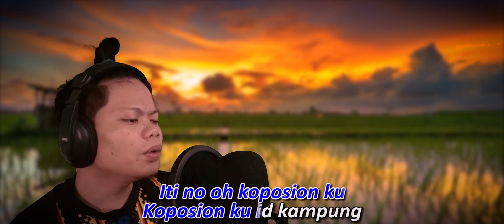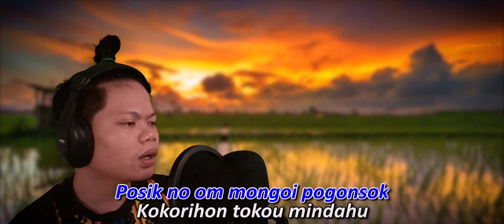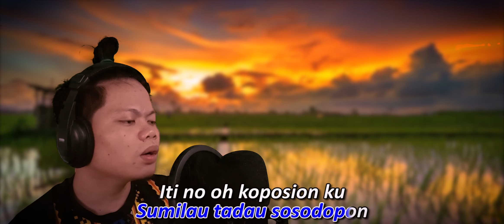Koposion Ya | Gaimon Music Official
Hello gais, maaf kalau ada kekurangan nya, maklum masi pemula🤫🤭